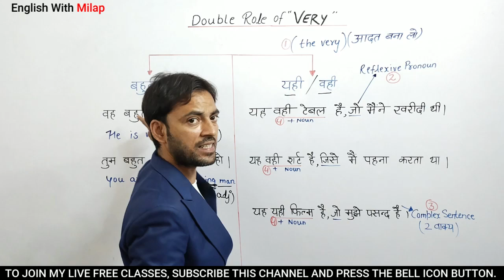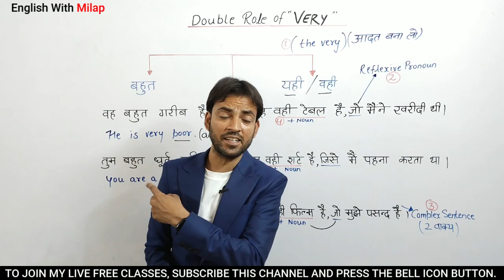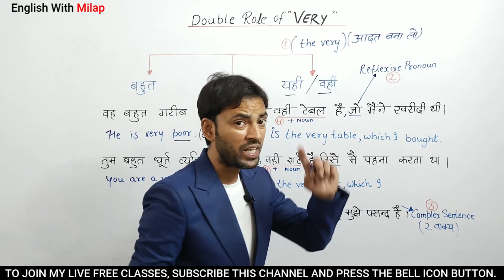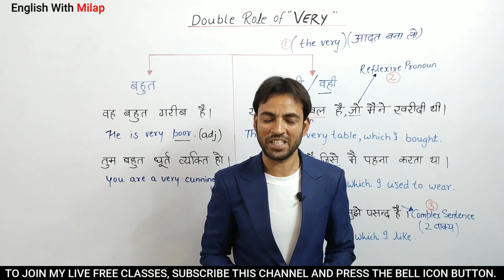Very Vs Very Double Role in English Grammar || क्या Very के दो मतलब होते है || Detailed Video Framed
Very के दो मतलब आज हम सीखेंगे ।

अगर आप घर बैठे अंग्रेज़ी सीखना चाहते हैं तो दिल से मेहनत करने को तैयार हो जाइए।

                                         ALL TENSES FOR BEGINNERS